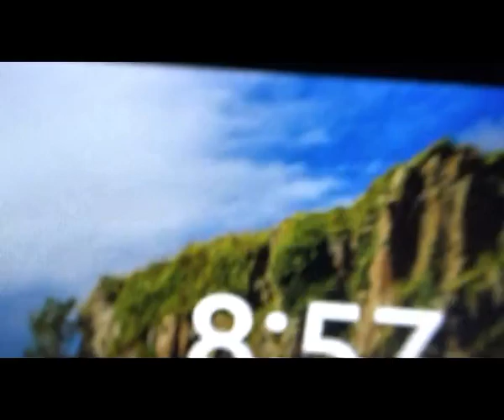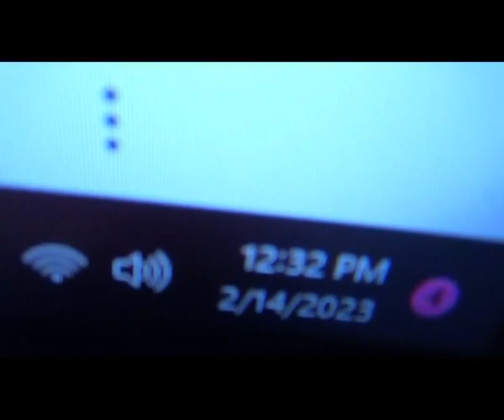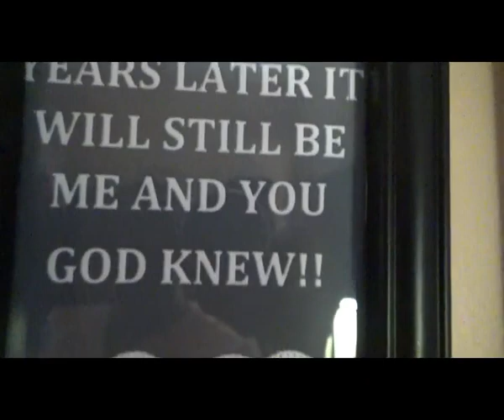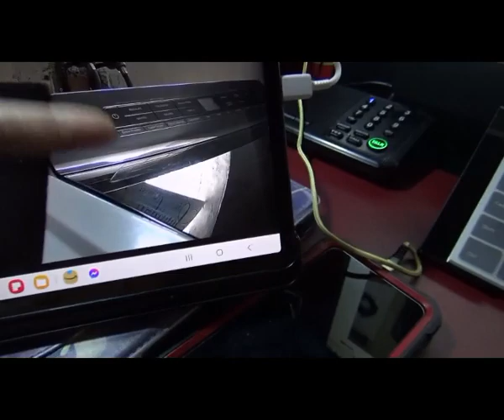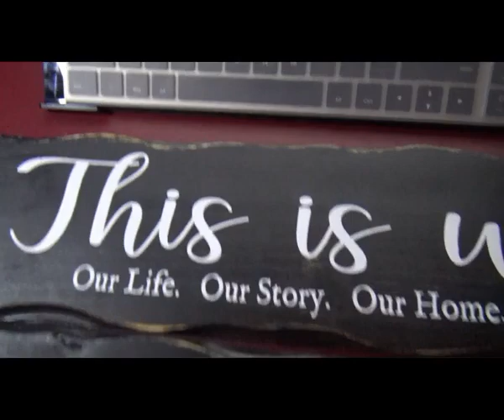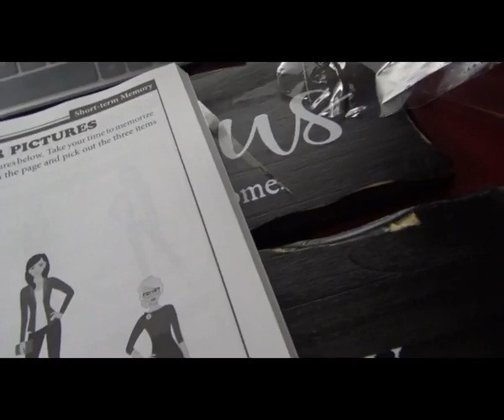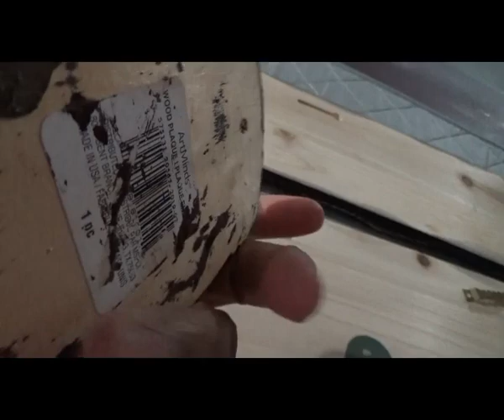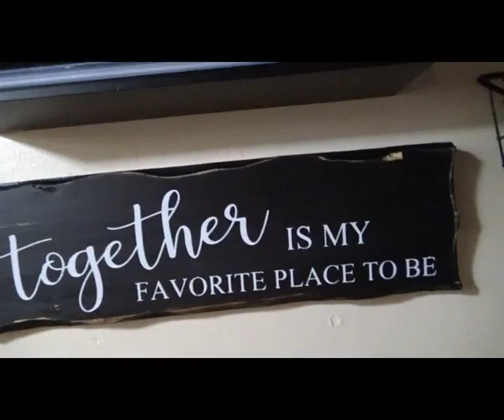My Feb 14th/My Amazon Buys/Getting Er Done :-)